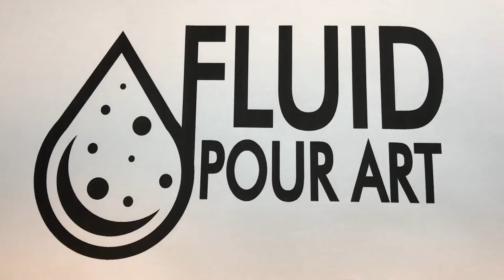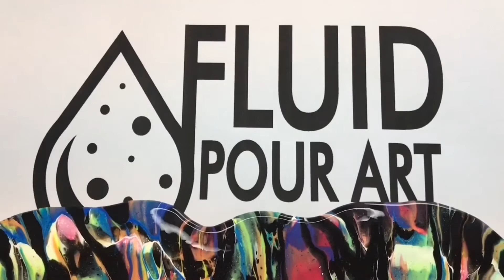Sugar Pour Technique (Dirty Cup through Sugar Dispenser) - Fluid Pour Art Technique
Acrylic Fluid Art technique using a 'sugar' dispenser as a dirty cup (Beginner Technique)
Colors Used: Red, White and two shades each of blue and green
Floetrol Ratio to paint ratio is about 2-4 parts floetrol to one part paint (depending on consistency)